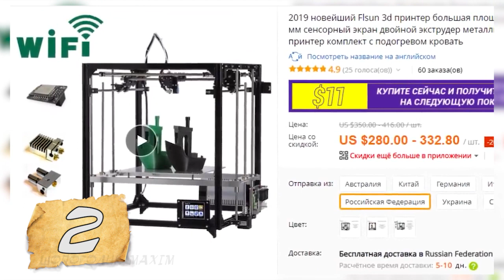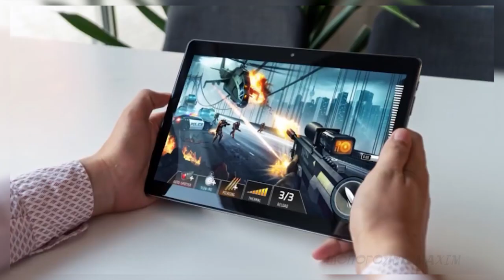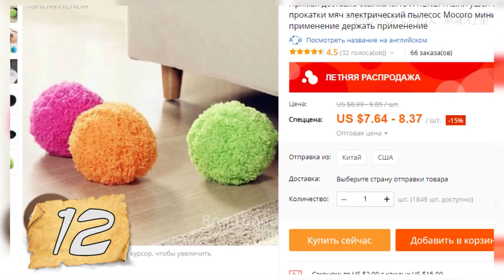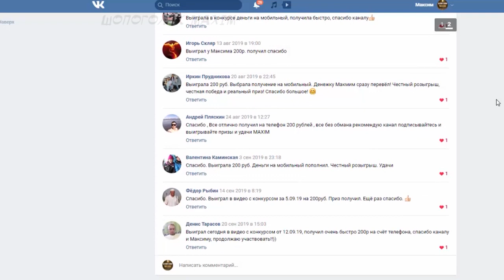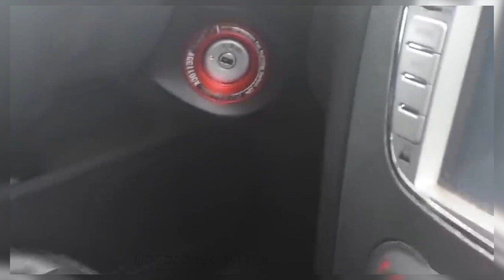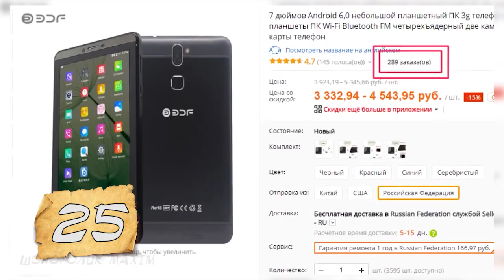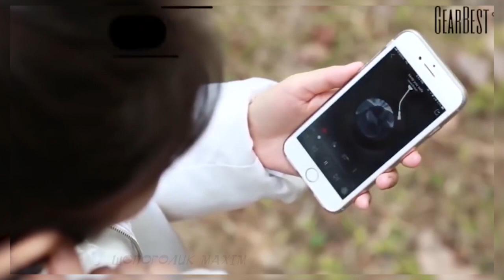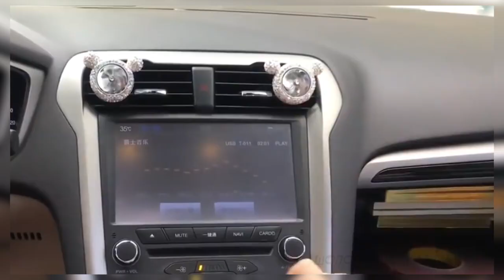НУ КИТАЙЦЫ, МОЛОДЦЫ! 36 НУЖНЫХ ТОВАРОВ С ALIEXPRESS ОТ КОТОРЫХ ТЫ ОФИГЕЕШЬ / ТОП 36 вещей + Конкурс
НУ КИТАЙЦЫ, МОЛОДЦЫ! Это 36 НУЖНЫХ ТОВАРОВ С ALIEXPRESS ОТ КОТОРЫХ ВЫ ОФИГЕЕТЕ. Да да, вы точно офигеете.

КОНКУРС
Для участия нужно:
3. Оставить любой адекватный комментарий под этим видео.

МОИ ПЛЕЙЛИСТЫ